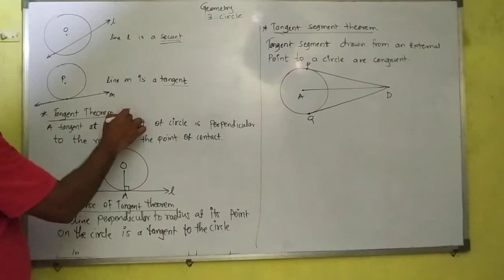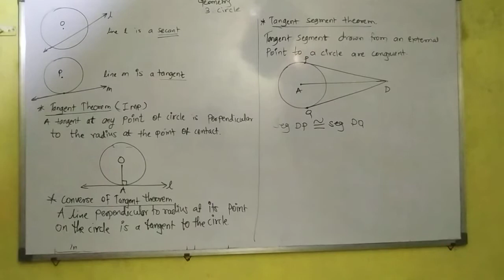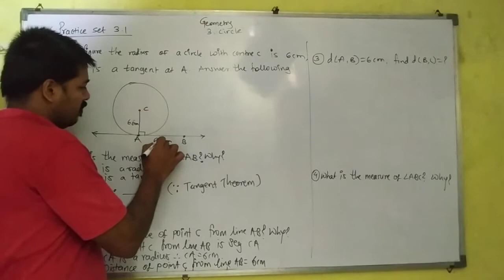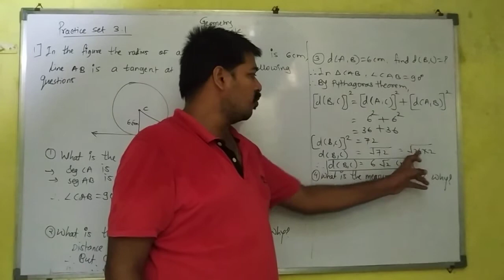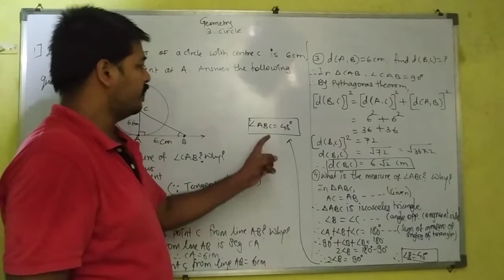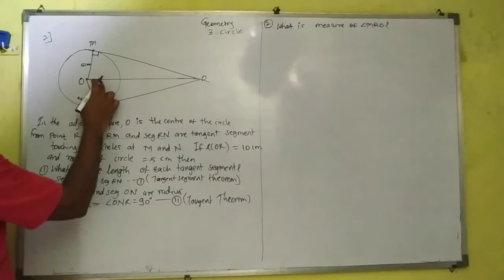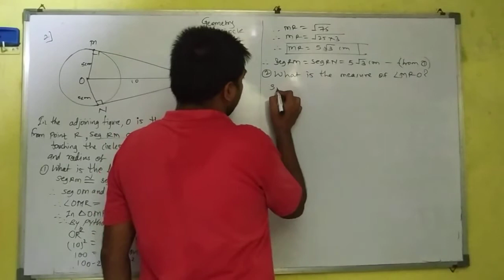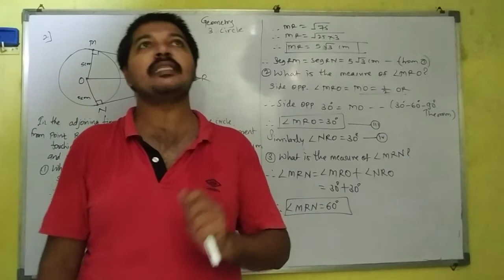10th standard subject : geometry topic : circle basic part 2 plus exercise 3.1 (2 sums)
10th standard subject : geometry topic : circle basic part 2 plus exercise 3.1 Updated syllabus Maharashtra board